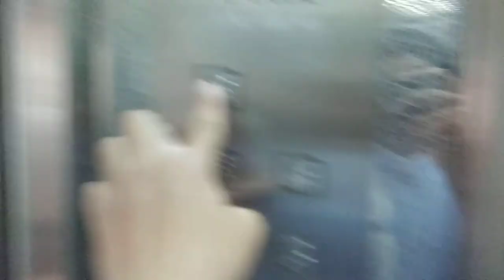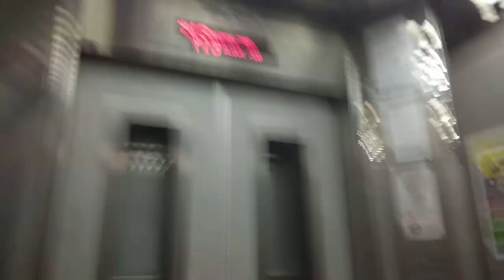1996 Goldstar lift (lift A) at 720 Tampines St 72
History: Original but going to replace
               (the first batch are blk 701-717)